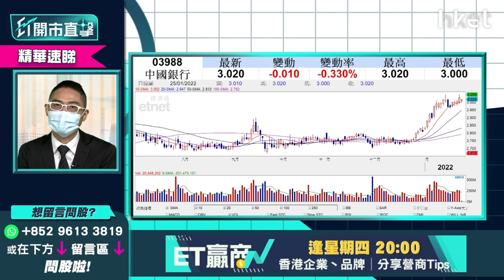【ET開市直擊】（精華）中國銀行（03988）息率近8厘 現價買入收息可以嗎？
中國銀行（03988）現時息率接近8厘，若想買入內銀股收息，中長綫可謂首選。此股連升5日現強勢，甚麼價位才是理想買入位？大市回吐買入中國銀行風險高嗎？華盛證券證券分析師聶振邦（Thomas）為大家分析！立即點擊收看／收聽：

**每星期首個交易日《開市追揸沽》為你看通形勢，做好一周部署**

Time Code
00:43 - 美股焦點及上日表現
03:15 - 美股及外圍市況
06:07 - 恒指走勢及及北水盤路
07:23 - 焦點股買賣策略
10:10 - 港股開市初段市況速報
12:32 - 科技股宜炒波幅  美團（03690）上落區間位如何？
16:54 - 內房股最壞時間已過？ 中國恒大（03333）、世茂集團（00813）、融創中國（01918）
19:33 - 物管股有反彈   或有望跟隨內房股母企反彈
21:56 - 利是股推介：啟明醫療（02500）市帳率僅兩倍現價可入？  跌至上市低位值博率高
26:20 - 港股開市早段市況速報
26:44 - ET個股推介：蒙牛（02319）  內需股有望跑贏大市
29:34 - 港股開市早段市況速報
30:00 - 觀眾問股：友邦（01299）35元入  持貨多年倍賺需套現獲利？
32:05 - 觀眾問股：港交所（00388）480元買入支持位在哪？該如何處理？
33:31 - 觀眾問股：比亞迪（01299）甚麼價位可入？
34:53 - 觀眾問股：阿里巴巴（09988）  一年內能否上望160元？
37:45 - 觀眾問股：烏克蘭局勢對美股後市的影響點睇？ 想買Netflix（NFLX.US）甚麼價位可入？
41:25 - 觀眾問股：NVIDIA（NVDA.US）  波音（BA.US）2 揀 1
45:17 - 觀眾問股：中國銀行（03988） 甚?價錢入手？  明年股息率可否維持6%以上？
46:47 - 觀眾問股：新世界（00017）、新鴻基（00016）收息吸引邊隻吸引？
49:40 - 觀眾問股：滙控（00005） 已買一注甚麼價位可再入？
51:25 - 觀眾問股：藥明生物（02269）89.7元有貨點睇？ 目標和止蝕位？
52:43 - 觀眾問股：領展房產（00823）已收息，現貨換馬是否好選擇？
53:46 - 觀眾問股：金山軟件（03888）36.4元有貨上望多少？
55:02 - 消息股速報：中遠海控（01919）、東方海外（00316）、鋒鋰業（01772）、江西銅（00358）、霸王集團（01338）、百勝中國（09987）
56:57 - 財經日誌提提你